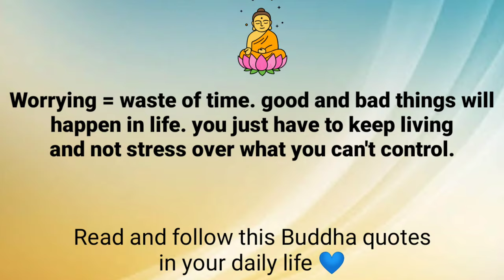A rooster/ cock painting with pastel colours | soft pastel Drawing | easy way to draw a rooster.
Hello Friend's

In this video you will learn how to draw a
Rooster 🐔 with soft pastel colours | easy way to draw a rooster/ cock painting.

Soft pastel colours